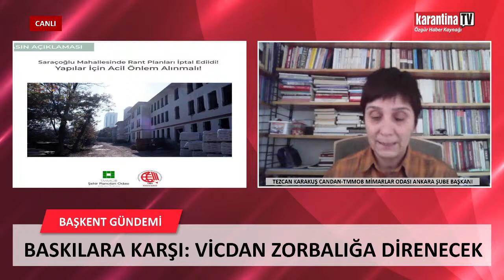Tezcan Karakuş Candan:Sinan Aygün'e karşı bulunduğumuz suç duyurusu savcılık tarafından kabul edildi